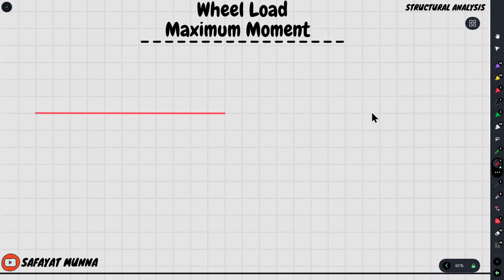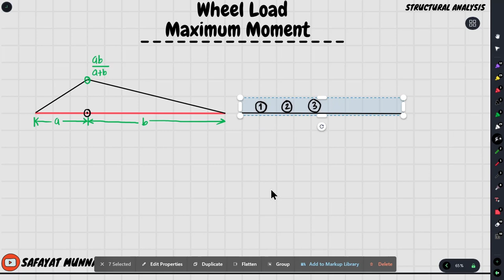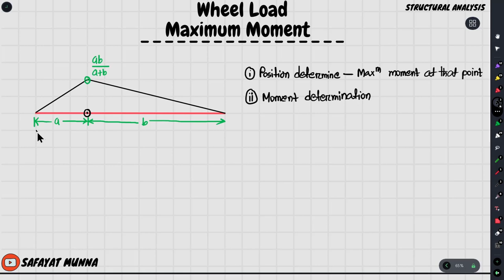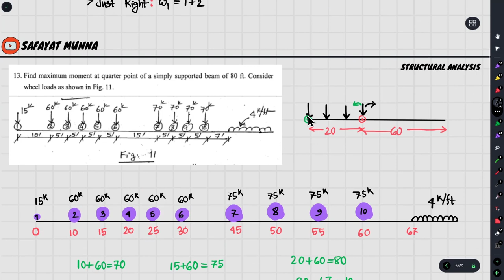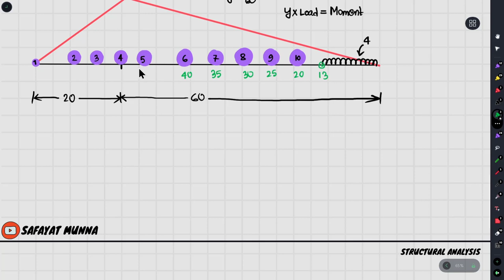1. Maximum Moment for Series of Wheel Loads - Civil Engineering